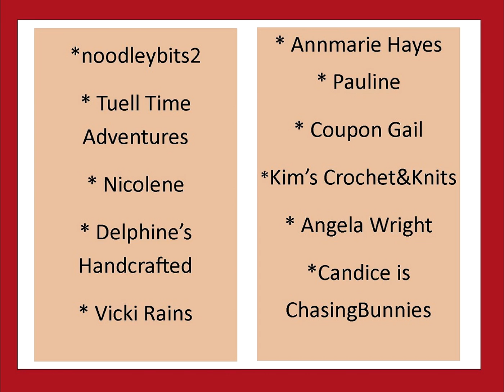JOY Friends Saturday Shout Outs with Tuell Time Adventures April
A shout out to my JOY friends (subscribers) who joined my channel during the month of December 2021 and a JOY shout out to April with Tuell Time Adventure.